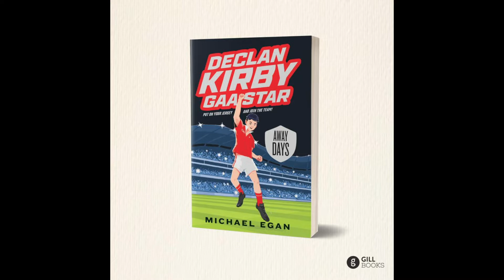Dublin To Cruise Past Donegal | Mayo To March on & Penalties In Gaelic Football? Football Preview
Preview Of This Weekends Promotion/Relegation Playoffs & Division 1 Semi Finals. Let me know your thoughts on this weekends games in the comments down below.

Check out Declan Kirby GAA Star below. Follow the trials and tribulations of Declan Kirby and his team at Smithgreen Gaelic football club, a recently formed but promising GAA team. Although they have a talented team, there are problems beneath the surface - will their temperamental star player Dereck produce the goods when it is really needed? Meanwhile, someone seems to be hatching a secret plan to have the manager replaced, just when they need him most.